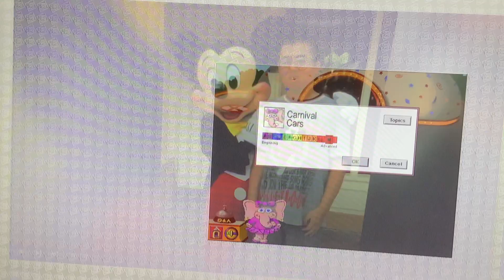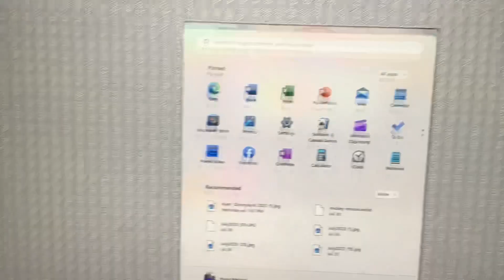You are Absolutely Amazing!